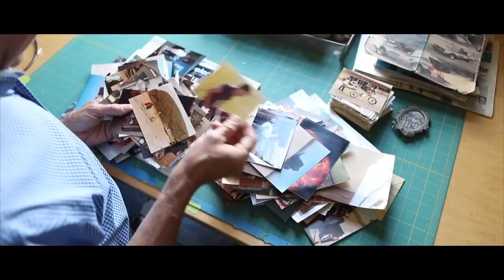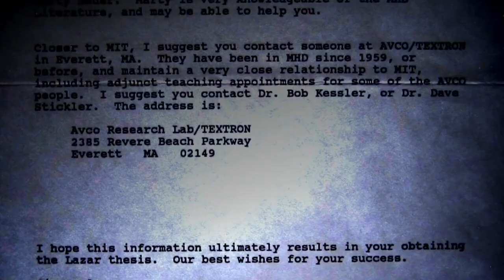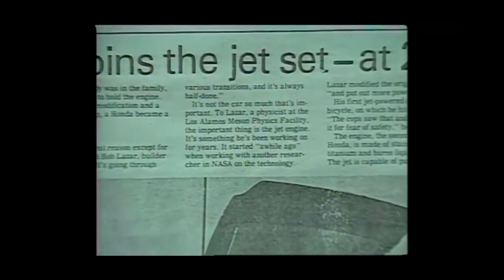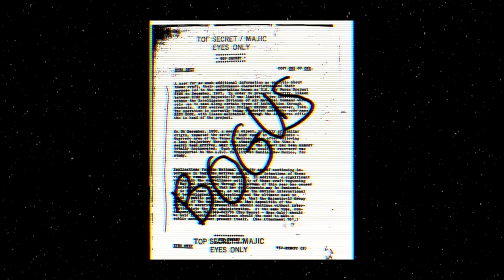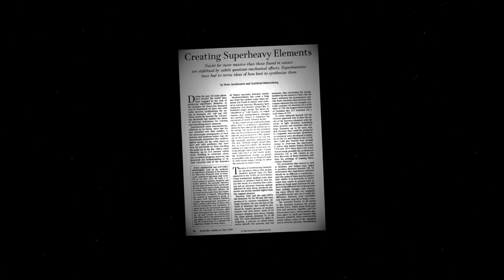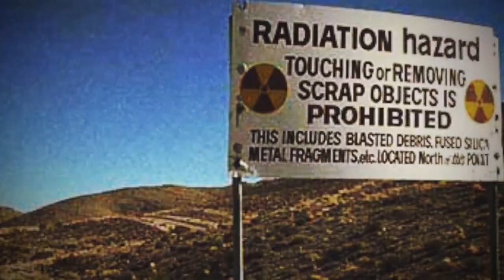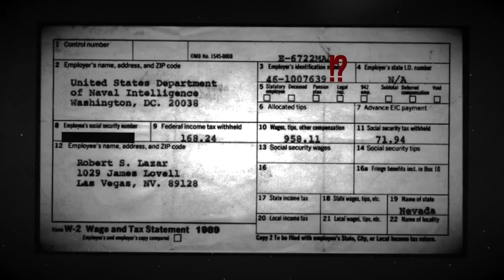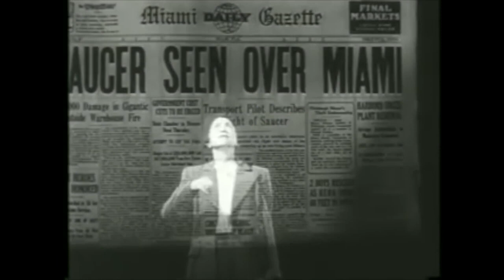The Perplexing Bob Lazar Documentary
A Mouthy Buddha Production.

Until 1989, nobody had ever heard of Area 51. Lazar claimed to have been involved in a secret government project to back-engineer alien space craft that used an anti-gravity propulsion system based on element 115. This extremely radioactive substance did not exist on Earth until it was synthesized years later, in 2003 by Russian scientists who named it Muscovium.

Lazar has said he had come forward because the excessive secrecy around this alien technology was holding back science and civilization. He was emphatic that these captured UFOs and their associated technologies should be made available for study by the scientific community at large.